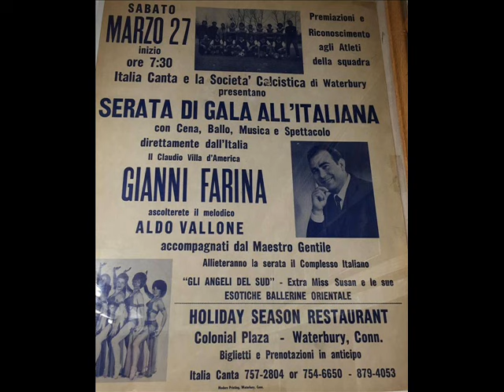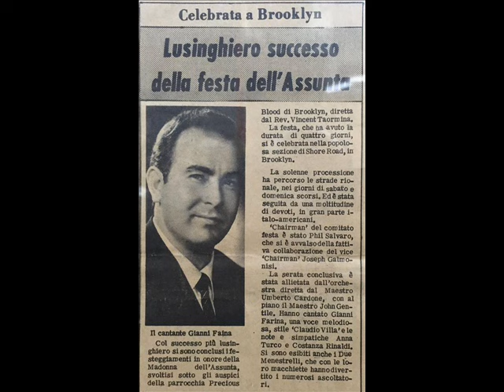GIANNI FARINA - ROSE ROSSE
The velvet voice..